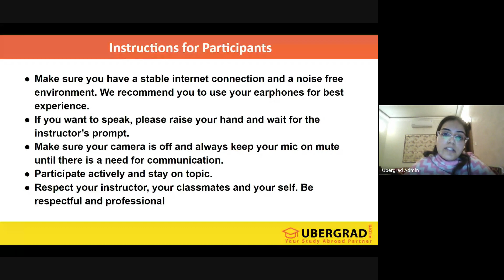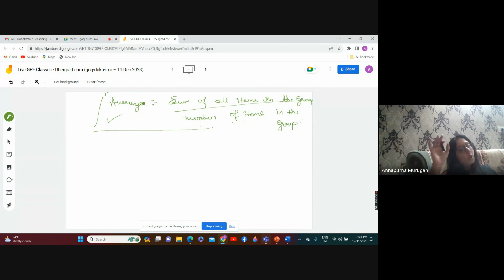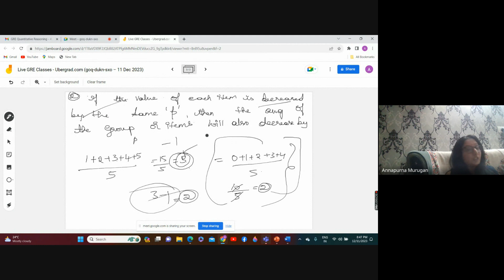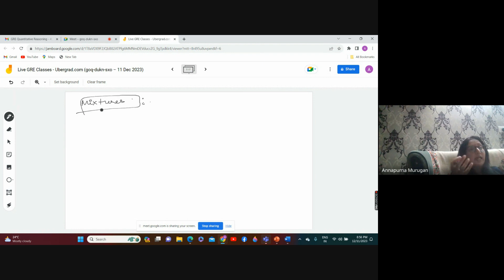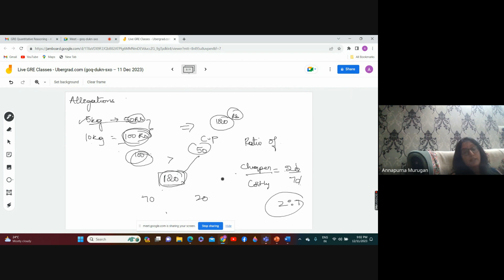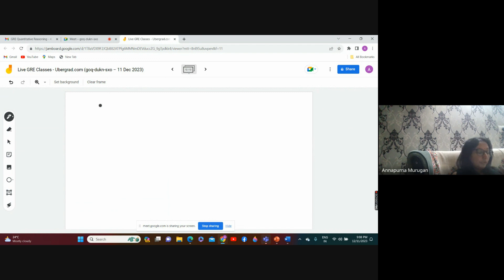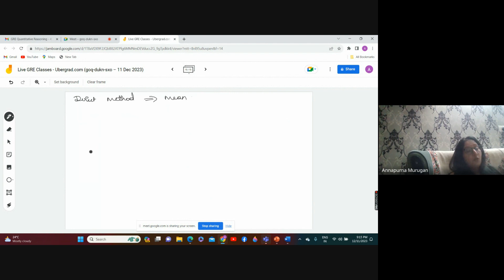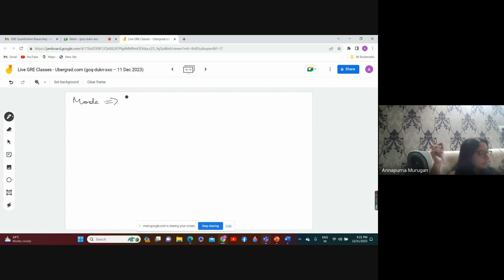Live GRE Classes - Quantitative Reasoning - Data 1 | Ubergrad.com (11th December 2023)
Struggling with the GRE Quantitative Reasoning test? Look no further! Join us as our experienced instructors guide you through various Quantitative Reasoning exercises and provide valuable tips and tricks to improve your Reasoning skills.

In this tutorial, you will learn how to approach the GRE Quantitative Reasoning module, gain insight into common Quantitative Reasoning test questions, and practice with mock tests. By the end of this session, you'll feel confident and well-prepared for the GRE Quantitative Reasoning test.

🚀 Continue the Series
2️⃣Day-2 :
3️⃣Day-3 :
4️⃣Day-4 :
5️⃣Day-5 :

About us:
🌍Ubergrad.com is a D-I-Y (Do-It-Yourself) study abroad platform that is democratizing the way students APPLY and ENROLL at top universities overseas for graduate studies. You don't need to go to any person/agency for help. You can do it all by yourself from the comfort of your home! 🏡